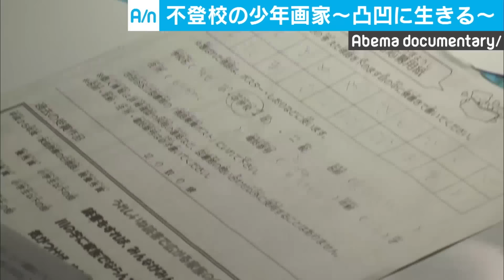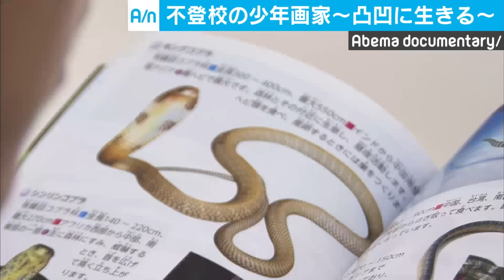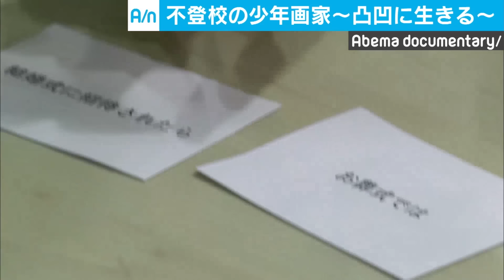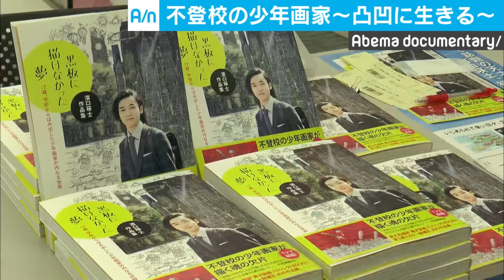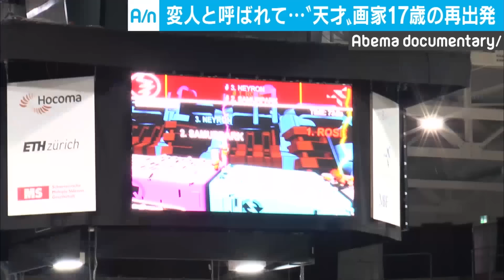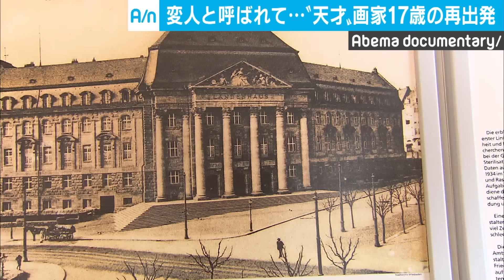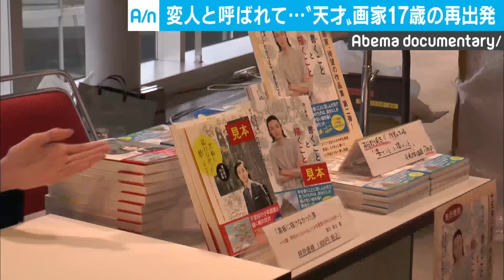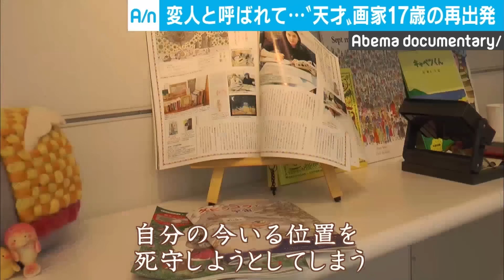【密着】"変人"と呼ばれ…突き抜けた才能もつ少年画家 不登校からの再出発｜ABEMAドキュメンタリー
※2020年1月8日にアベマで放送したものです

◆内容
不登校の少年、濱口瑛士くん。突き抜けた絵の才能を持ちながら、小学6年生で学校に行くことを諦め、以来ずっと家に閉じこもり絵を描いていました。
そんな瑛士くんは、職業画家としての道を歩み始めています。
彼を変えたのは 東京大学が作った“新しい学校”「異才発掘プロジェクト」でした。
これまで瑛士くんの絵には 決して人間は登場しませんでした。発達障害があり、学校でいじめを受け、人間を拒絶して生きてきたのです。
そんな彼が、ある奇想天外な海外研修に参加します。与えられたお題は【サイバスロンとアウシュビッツを結び付け 今の世の中を考えよ】というもの。
『サイバスロン』とは義手や義足など障害者を助ける技術を競う大会。一方、『アウシュビッツ』は優生思想を原点とし、障害者の迫害から始まったもの。
一見 正反対に見える2つですがどう結びつくのでしょう。
旅を終えた瑛士くんに変化が現れます。人間の絵を描き始めたのです。

◆そのほかの作品はこちら
【毒ガス戦】日本軍の"戦争犯罪"なぜ封印された？アメリカの思惑と真相｜ABEMAドキュメンタリー

”太平洋戦争ラストミッション”戦後日本の命運を分けた緑十字機｜ABEMAドキュメンタリー